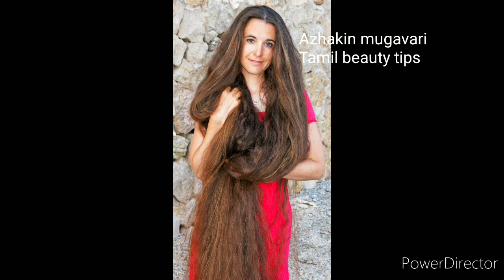Fast hair growth in tamil/home remedy for long hair/best hair loss remedy/tamil beauty tips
Welcome frds

Fast hair growth remedy,  quick hair growth in 1 week,  hair growth in tamil, beauty tips in tamil

This channel provides to, beauty tips for boys and girls, bridal makeups, product reviews, vlogs, etc.,